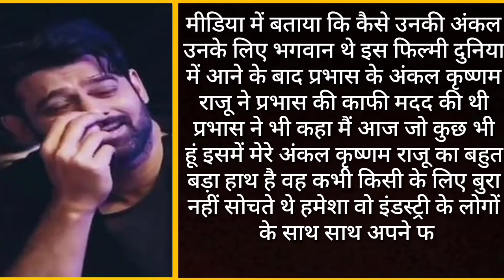Prabhas Crying Reaction on Uncle Krishnam Raju death, Antim yatra, Funeral, Antim Sanskar, South